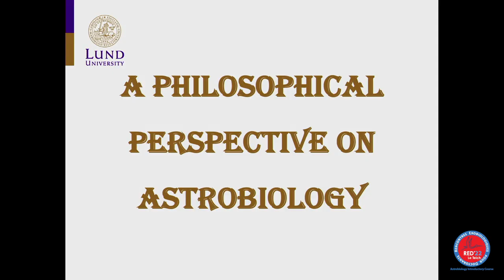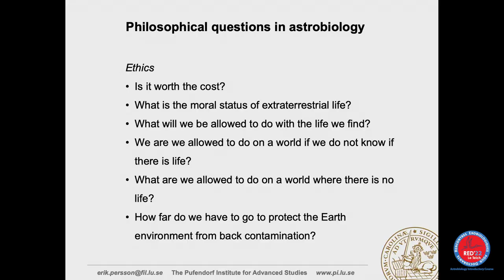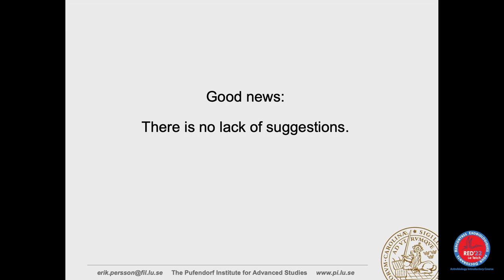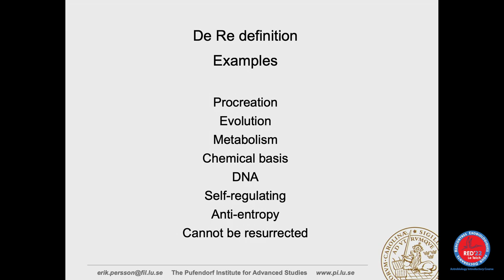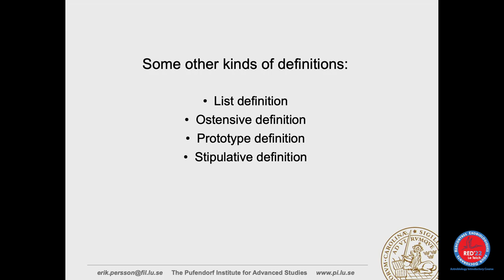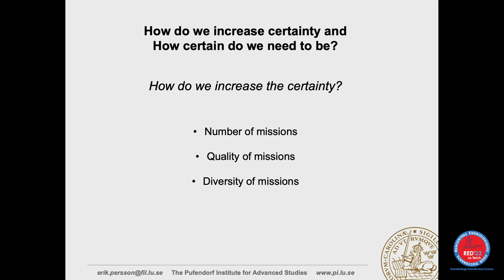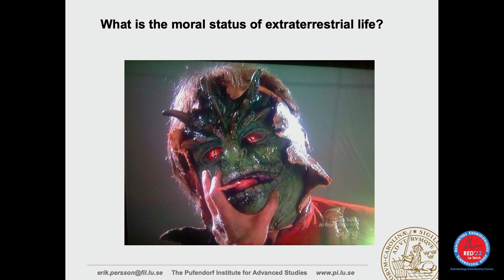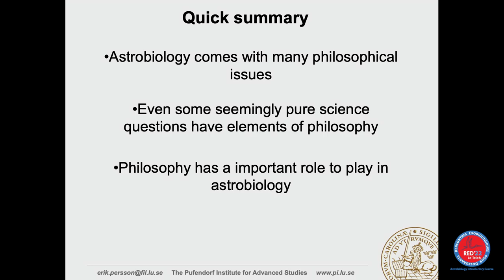A PHILOSOPHICAL PERSPECTIVE ON ASTROBIOLOGY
Erik Persson at Rencontres exobiologiques pour doctorants